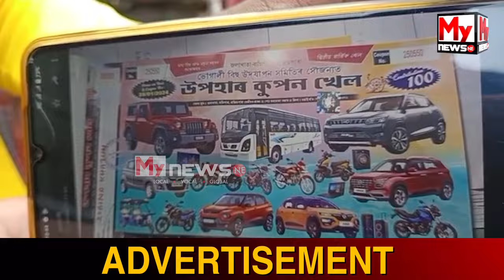🔴আন্দাজতে নম্বৰ লৈ কপাল ফুলিল জন্মান্ধৰ!